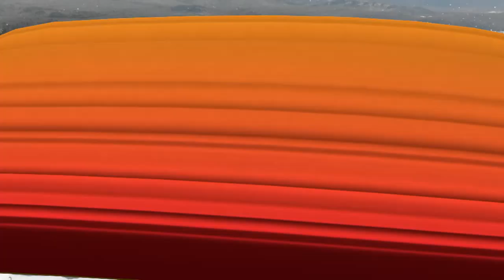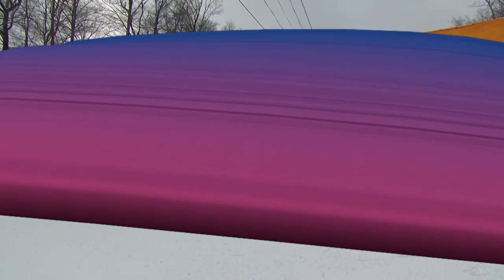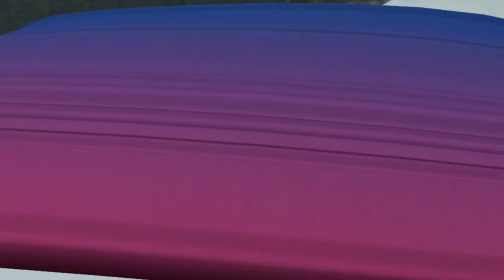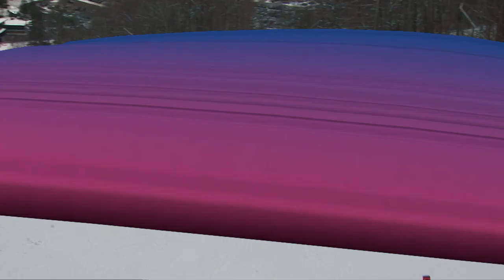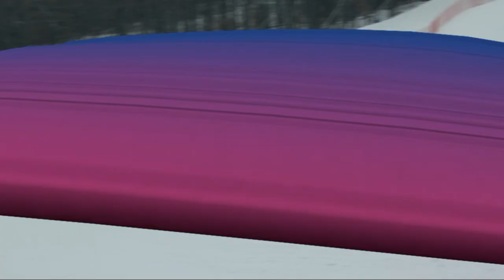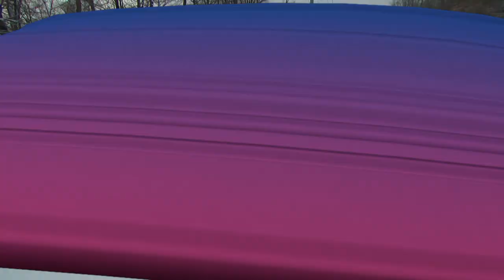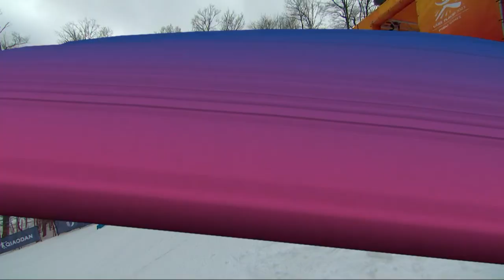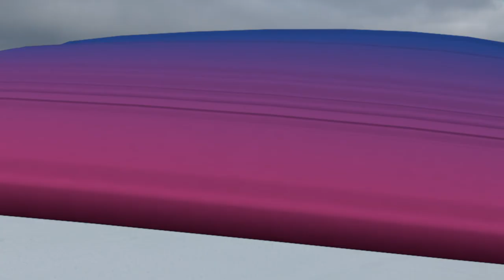Highlights Day 9 Snowboard Parallel Giant Slalom Women